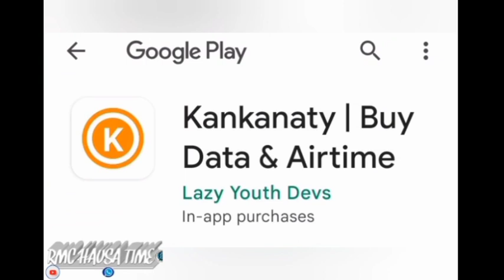So babbar cuta hausa novel part 14